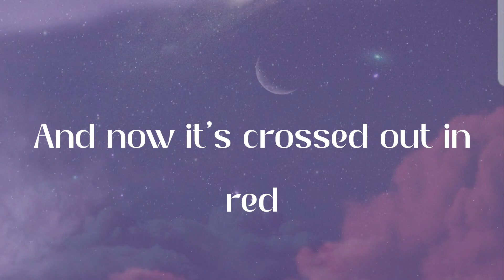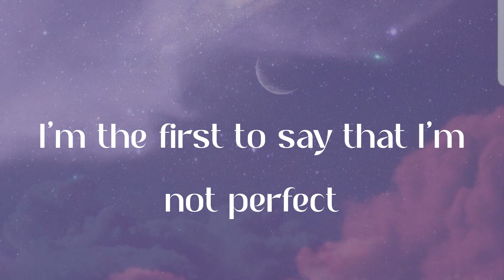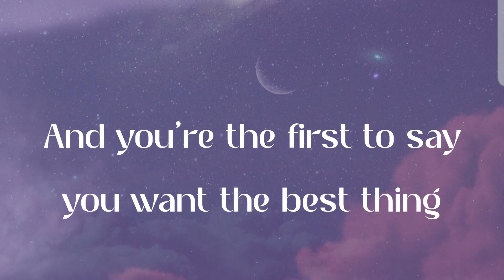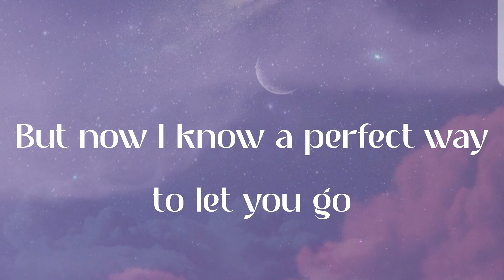Jamie Miller - Here's Your Perfect (Lyric Video)